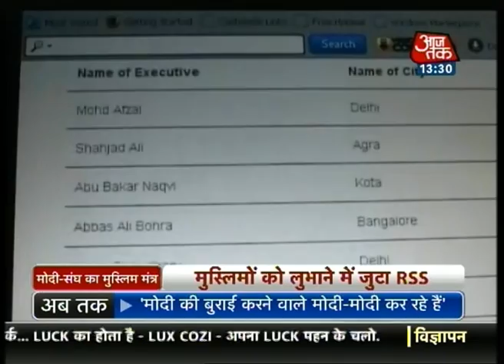RSS tries to get support from Muslims for Modi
The Rashtriya Swayamsevak Sangh has now started to gather Muslims in their stride to ensure that BJP's prime ministerial candidate Narendra Modi proves victorious. And to do this the RSS has allotted the responsibility to its Muslim wing, the Muslim Rashtriya Manch, so that five crore Muslims support Modi.